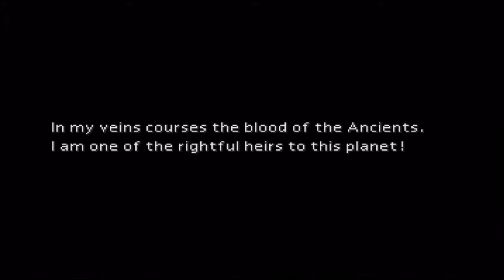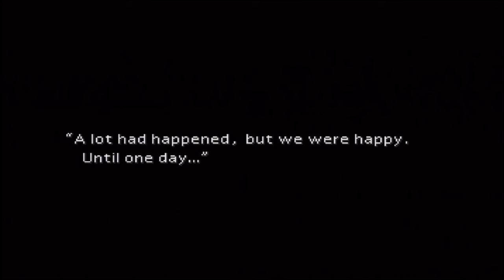OverAchievers! - Final Fantasy 7 pt. 15 - D..ov...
I don't care what his name is! It's Dov!